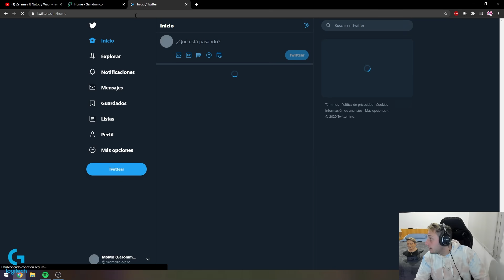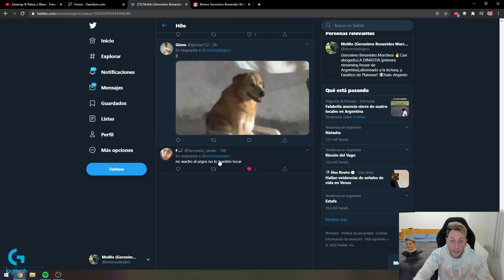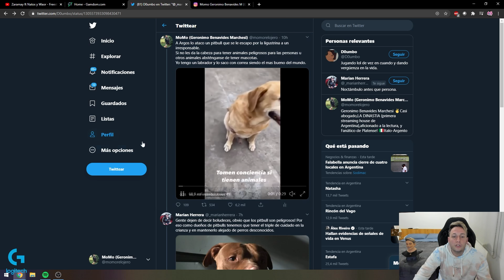LA CULPA ES DE LOS DUEÑOS, NO DEL ANIMAL | HAY QUE TOMAR CONCIENCIA